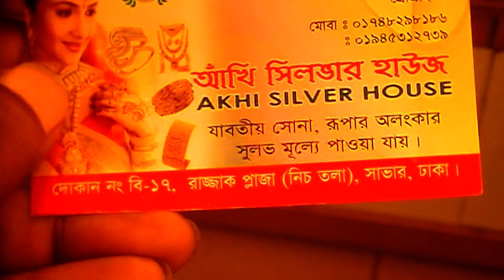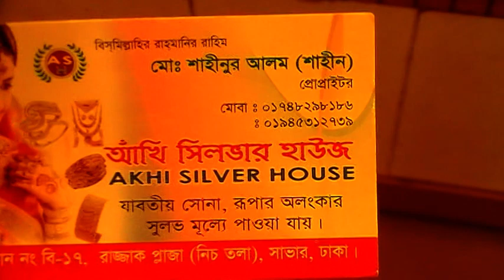Bridal Kantahar Collection with Price I I Wedding Jwellery Collection I I Gold Plated Jwellery.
Shop Name :  অন্তরা জুয়েলার্স।

Shop Address : দোকান নং - ১৩/বি,
                            রাজ্জাক প্লাজা, সাভার, ঢাকা।

Konock Chowdhury